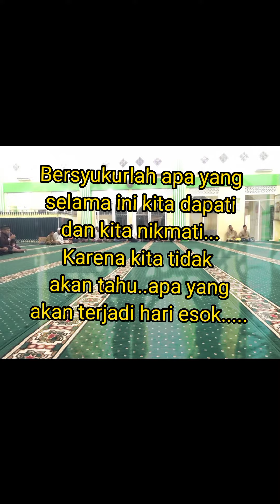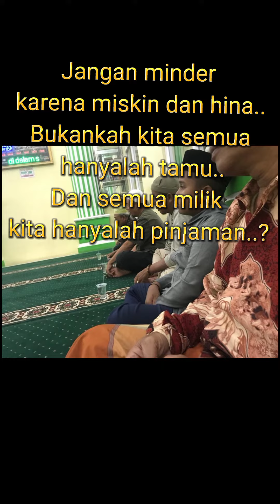KENALI SIAPAKAH DIRI KITA ?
Channel
Mohasafherman Adbarah Video Channel
MAVC